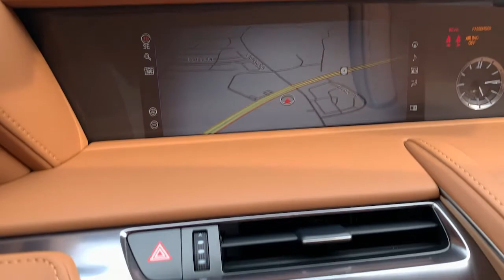2021 Lexus LC Lexington, Wyandotte, Colby, Becknerville, Clintonville, KY X29251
Ultra White New 2021 Lexus LC available in Lexington, KY at Lexus of Lexington. Servicing the Lexington, Wyandotte, Colby, Becknerville, Clintonville, KY area.

1264 E New Circle Road

Wheels: 20 Cast Aluminum,Wheels: 21 Forged Alloy,Heated Front Bucket Seats,Leather Perforated Seat Surfaces,Semi-Aniline Perforated Leather Seat Surfaces,Radio: AM/FM Single DVD,Radio: Mark Levinson 13-Spkr Prem Surround Sound,Cold Area Package,Colored Heads-Up Display (HUD),TORSEN Limited-Slip Rear Differential,CFRP Carbon Scuff Plate,Touring Package,Seat Neck Heater,Front & Rear Parking Support Alert/Brake,Rear Performance Rod,Heated Leather Steering Wheel,12 Speakers,4-Wheel Disc Brakes,Air Conditioning,Electronic Stability Control,Front Bucket Seats,Front Center Armrest,Leather Shift Knob,Navigation System,Tachometer,ABS brakes,Adaptive suspension,Alloy wheels,Auto tilt-away steering wheel,Auto-dimming door mirrors,Automatic temperature control,Brake assist,Bumpers: body-color,CD player,Convertible roof lining,Convertible roof wind blocker,DVD-Audio,Delay-off headlights,Driver door bin,Driver vanity mirror,Dual front impact airbags,Dual front side impact airbags,Four wheel independent suspension,Front anti-roll bar,Front dual zone A/C,Front reading lights,Garage door transmitter: HomeLink,Glass rear window,Heated door mirrors,Heated front seats,Illuminated entry,Integrated roll-over protection,Knee airbag,Low tire pressure warning,Memory seat,Occupant sensing airbag,Outside temperature display,Panic alarm,Passenger door bin,Passenger vanity mirror,Power convertible roof,Power door mirrors,Power driver seat,Power passenger seat,Power steering,Power windows,Radio data system,Rain sensing wipers,Rear anti-roll bar,Rear window defroster,Remote keyless entry,Security system,Speed control,Speed-sensing steering,Steering wheel memory,Steering wheel mounted audio controls,Telescoping steering wheel,Tilt steering wheel,Traction control,Turn signal indicator mirrors,Variably intermittent wipers,Ventilated front seats,Auto-dimming Rear-View mirror,Speed-Sensitive Wipers,Compass,AM/FM radio: SiriusXM,Turn-by-turn navigation directions,Exterior Parking Camera Rear,Auto High-beam Headlights,Emergency communication system: Enform Safety Connect (complimentary 3-year subscription),Apple CarPlay/Android Auto